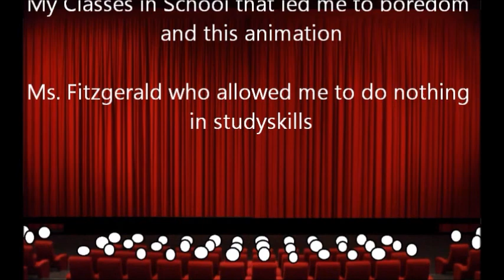Stick Man Band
This is an animation I did because I got really bored in US history class and wanted something to do it took me only a week to do so enjoy!!!